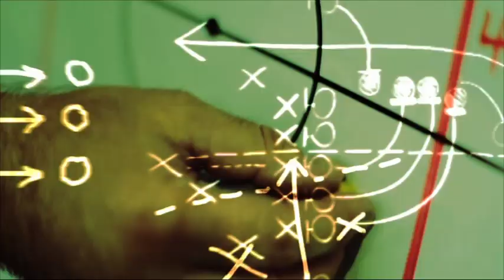Grass Roots Football: 'Painting Pictures' for Young Players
The Coaching Manual gives you a taste of the quality of video our members are privy to. With over 80 football coaching videos on-line; From attacking drills to defensive drills, including warm-ups and small sided games; we've covered all essential aspects of youth football. Have a look on our site to see what you can learn, and what difference you can make to Grass Roots Football. Get the knowledge. Pass it on.